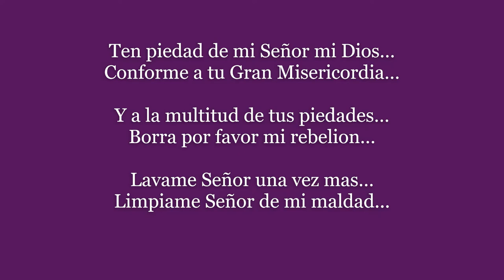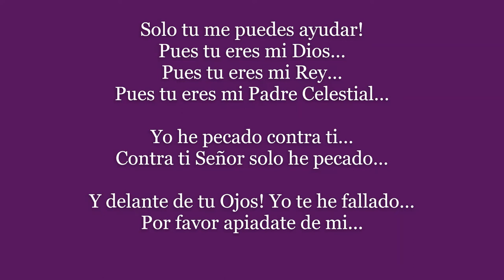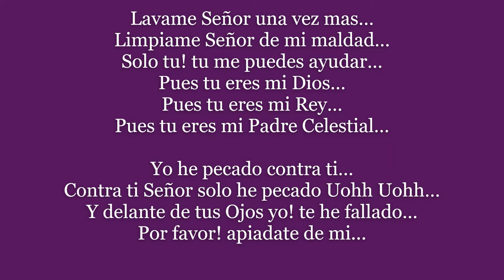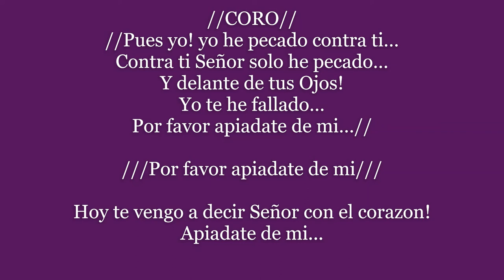Evelyn Capone - PISTA Himno Salmos 51 con Letra - Cancion de Adoracion a Dios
Pista del Himno Salmos 51 (Salmo de David) Cantalo y sigue adorando al Señor! Cada dia son nuevas sus misericordias, anunciemos al mundo que SI hay esperanza en Cristo!